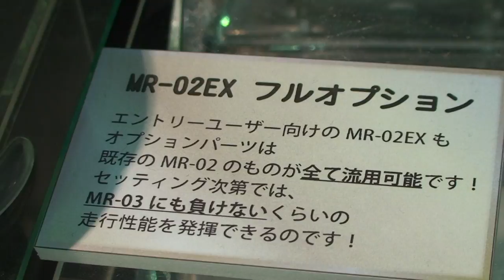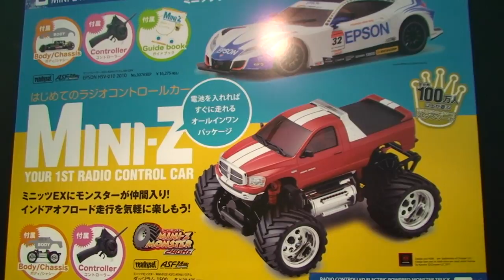2011ホビーショー(2011年10月15日)5/11、Mini-z MR-02EX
Mini-z MR-03の横には、入門者用に開発されたMR-02EXが並んでいました。ここでもHSVのボディーがありますねー＾＾